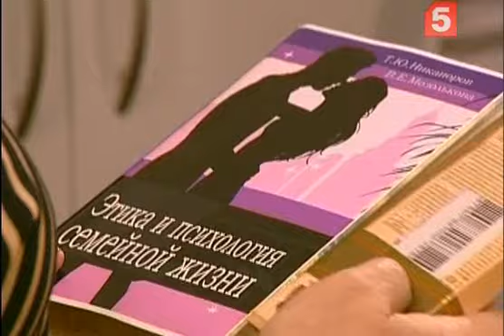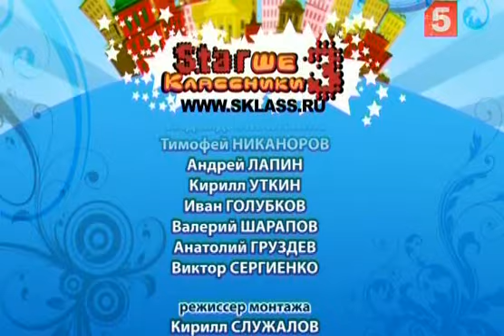Старшеклассники 3, Серия № 58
Раскаяние

Марина, при помощи Олеси, нашла способ проучить Андрея. Парень ошарашен. Вместе с ним удивлен и Игорь, он пытается объяснить Марине, что та перегнула палку, хотя и согласен, что за подлость нужно отвечать.

Марина удивлена, откуда Игорь знает о случившемся. Девушка предполагает, что Андрею об этом рассказала Олеся, и затем информация дошла до Игоря.

Марина пытается выяснить отношения с Олесей. Разговор заканчивается ссорой. И Олеся использует раздражение Марины в своих целях...